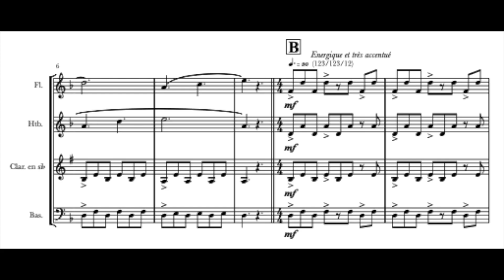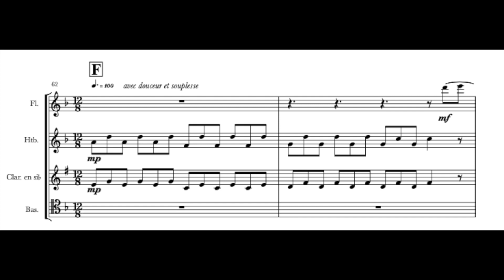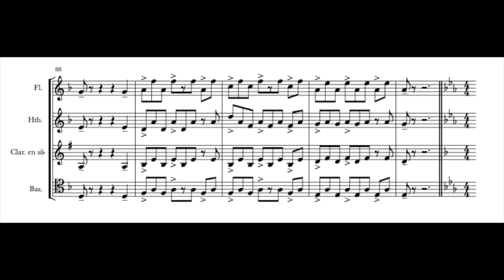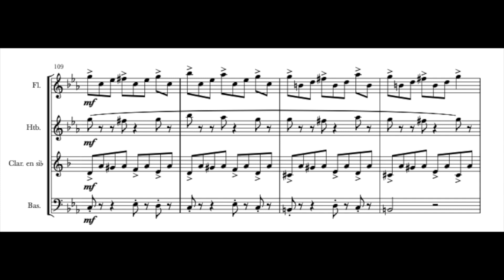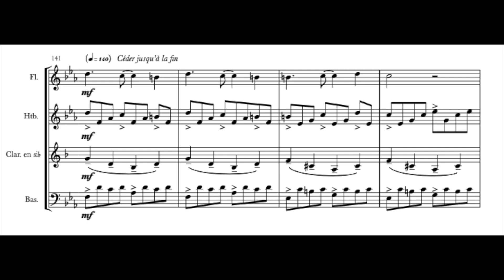Mabboux Philippe "Quatuor pour vents N°1" - France - National level - Worldvision Composers 2021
National level: Mabboux Philippe, France
"Quatuor pour vents N°1"

This performance is a part of WorldVision Composers Contest by Classic@Home. View full version, vote and support
The main idea of the WorldVision Music Contest by Classic@Home is to support talented artists' creativity as well as to promote and popularize classical music. The Contest jury includes numerous internationally renowned musicians – besides, the worldwide audience also has a voice in the Contest decision making. Become a part of this event!